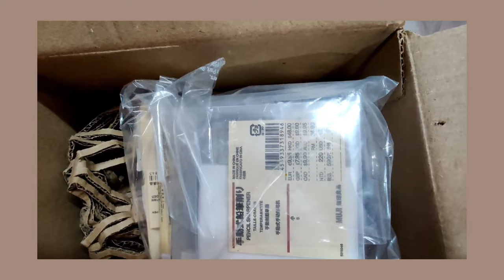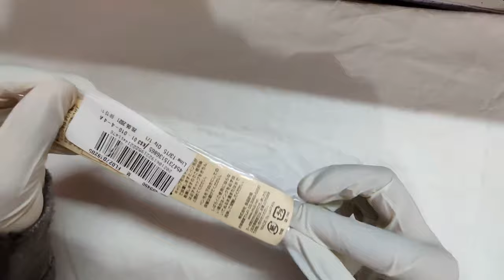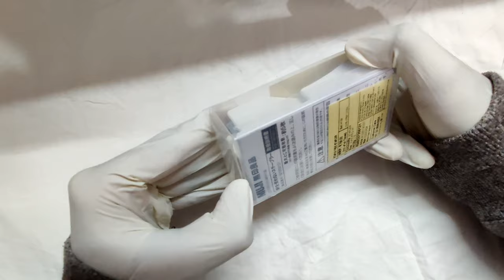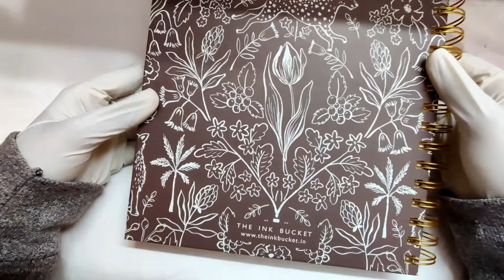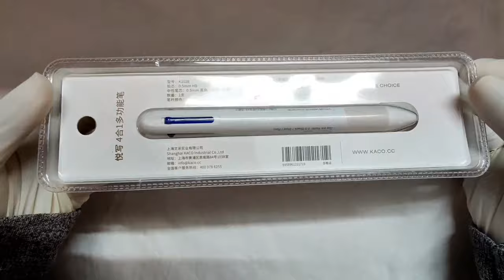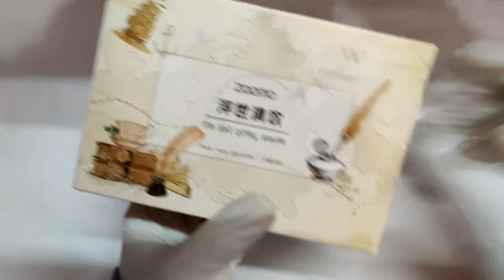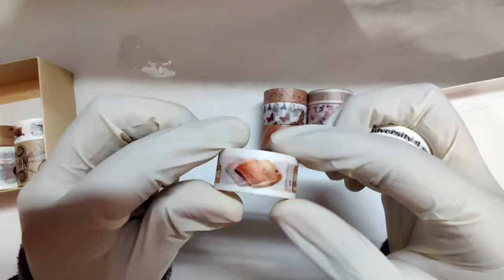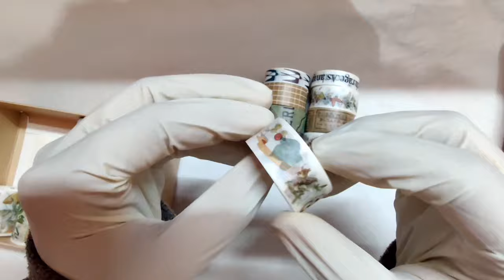🧸stationery haul | muji , amazon india , scooboo , etc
products mentioned

🧸. fountain pen
🧸. 2 colour pen w/ mechanical pencil : link not found
🧸. wooden mechanical pencil mini 0.5mm: link not found
Polycarbonate Sharp Pencil With Rubber Grip

Amazon India
🧸.Resha Sketchbook for Artists
🧸. myBageecha- A Bougainvillea Memoir Pressed Natural Flower Handmade Diary
🧸.De Kulture Handmade Journal Travelogue Vintage Butterfly Diary:
🧸.The Ink Bucket | Undated Forest Planner

Fangled
🧸. kraft notebook: link not found

scooboo
Sakura Pigma Micron Pens - Ultra Fine Nib
Kaco 4 in 1 Module Gel Pen